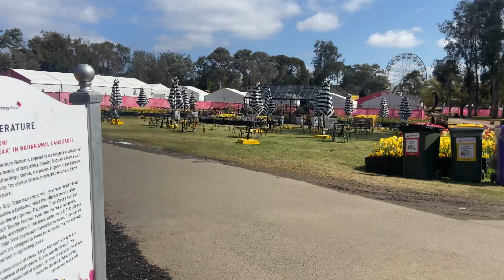Canberra flowers festival